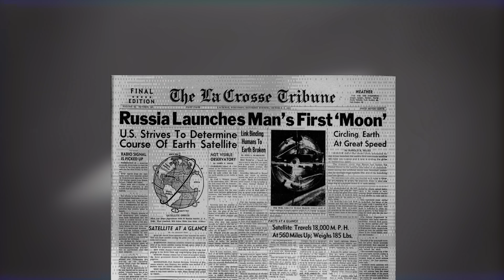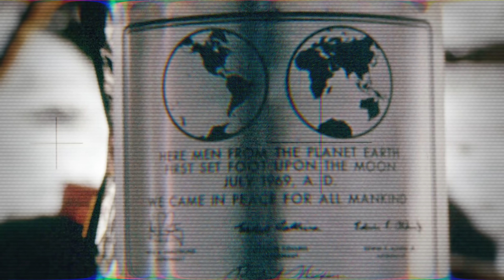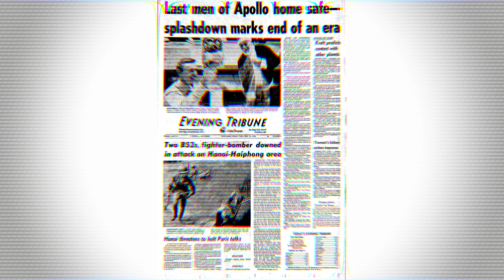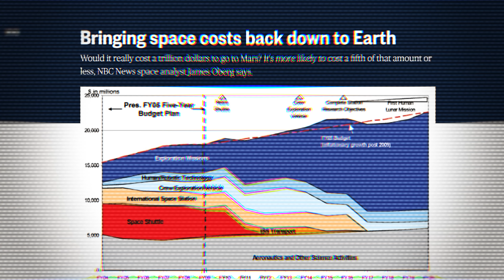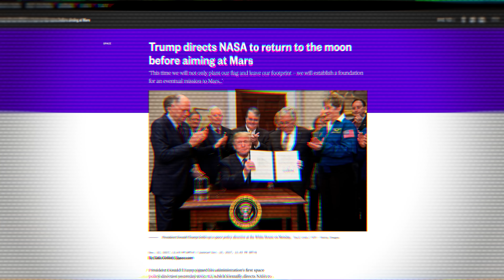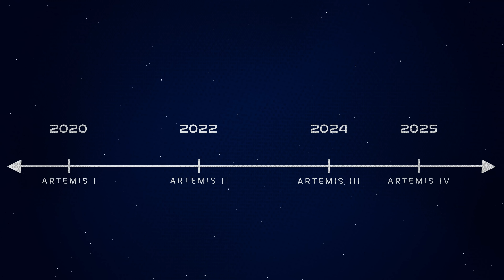The Space Race Never Ended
Are we in a new space race? Neil deGrasse Tyson breaks down the original space race, from Sputnik through the dawn of NASA and Apollo 11 putting man on the moon, to our contemporary race back to the moon against China with the Artemis Program. Learn how geopolitics influences our spirit of exploration in space and more.

Timestamps:
00:00 - What’s Up with the Space Race?
1:49 - The Start of NASA
2:55 - The Apollo Era
5:52 - We Stopped Going to the Moon
8:32 - The Space Race Against China & The Artemis Program
12:39 - The Artemis Accords